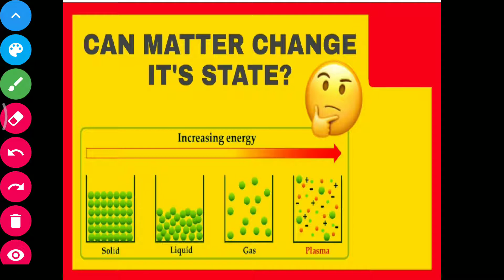Can matter change it's state???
In this module we will learn about latent heat and the change of state of matter